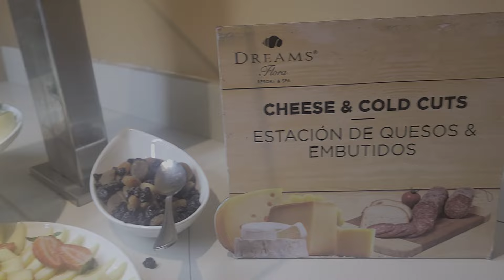Les muestro el bufé y algo más del hotel ,no dejes de verlo hasta el final y sigueme